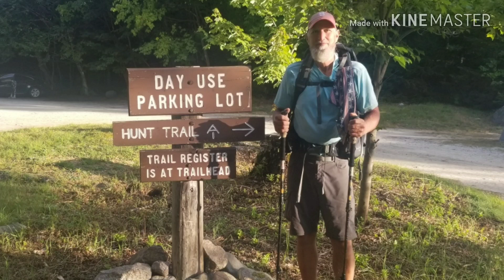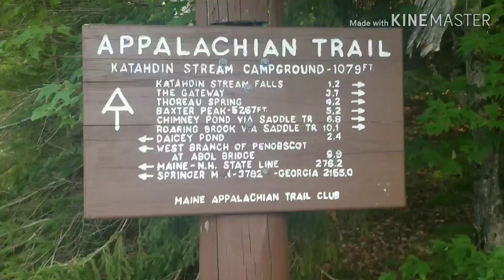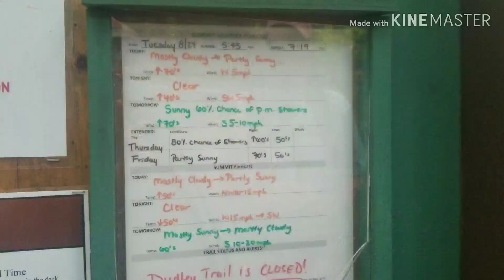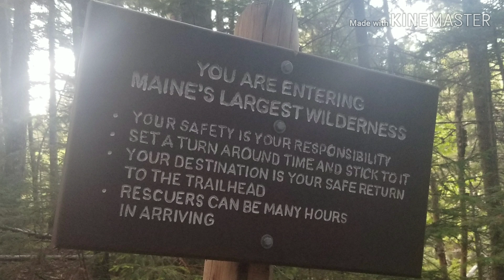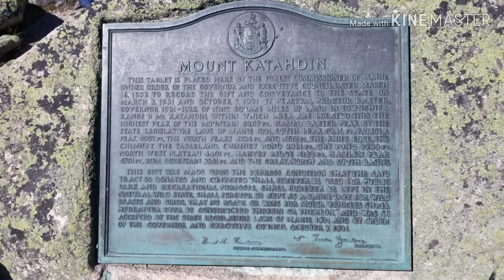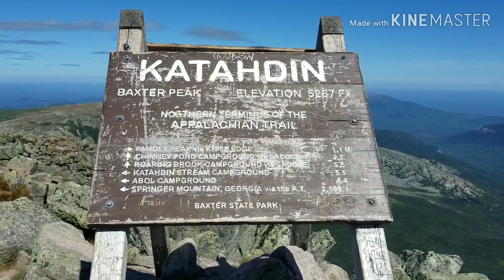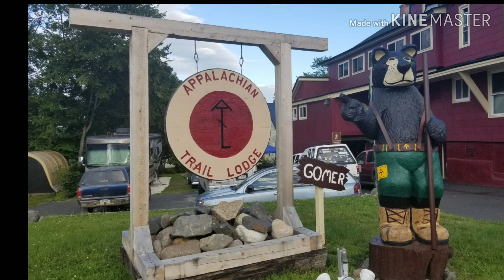Underdog on the Appalachian Trail Day 203 Summit Day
Appalachian Trail summiting Katahdin